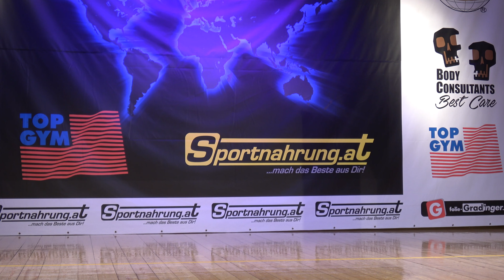Markus Binder – Competitor No 101 - Men Rollstuhl - NABBA/ WFF Austria Open 2018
Markus Binder
Competitor No 101
Position 1st
Men Rollstuhl
NABBA /WFF Austria Open 2018
4k
Bodybuilding
Bodybuilder
Fitness
Model
Posing
Routine
NABBA
WFF
Фитнес
나바코리아
健身
健美运动
Culturismo
Musculação
Otot